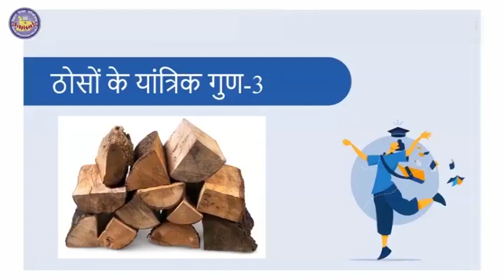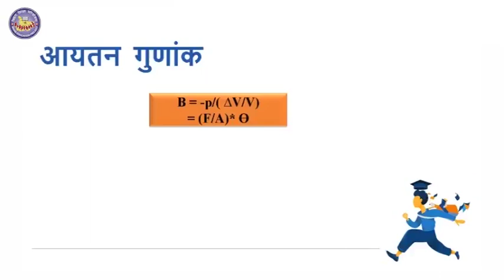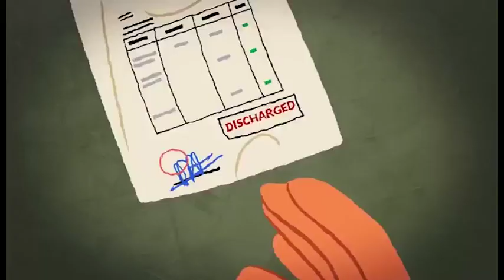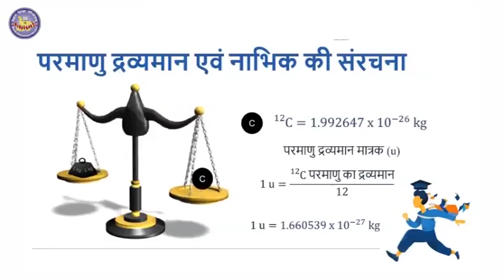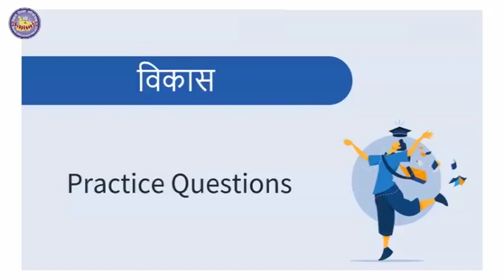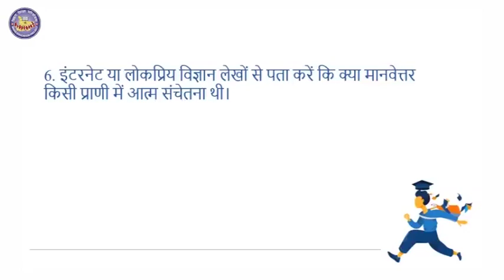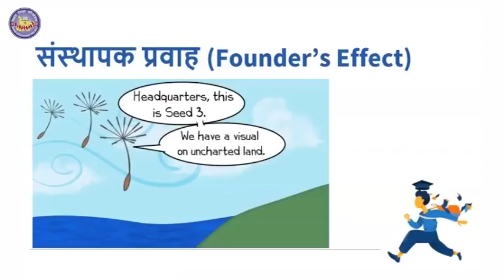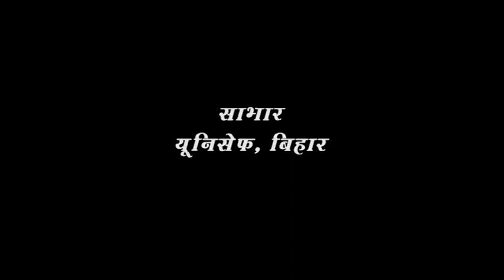Episode 127 | Class 11-12 | Mera Doordarshan Mera Vidyalaya 2021-22 | BEPC | DD Bihar